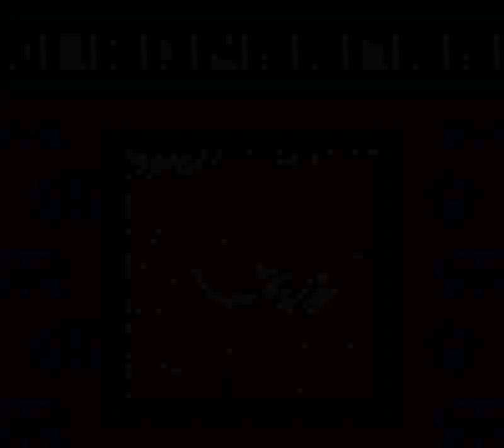Wario Land II (GBC) - Coming Back is Difficult